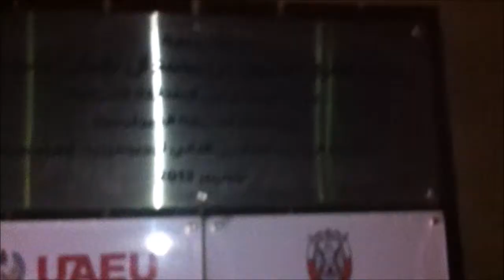Our Adventure In Al Ain #6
Around Town